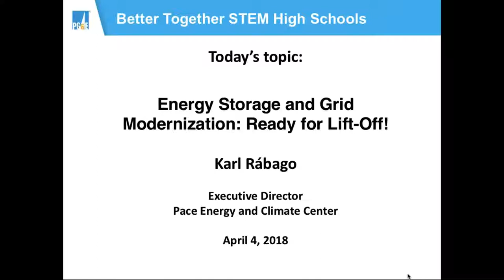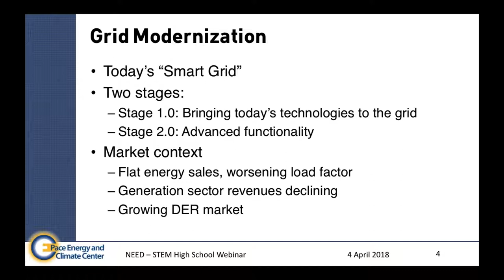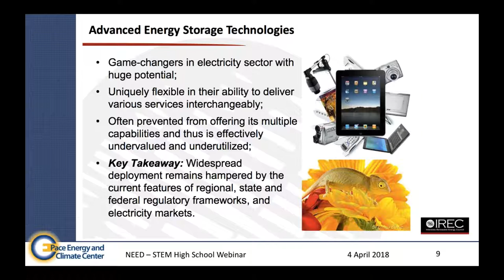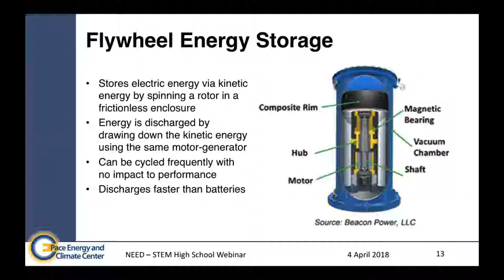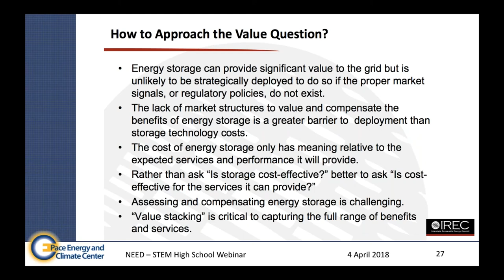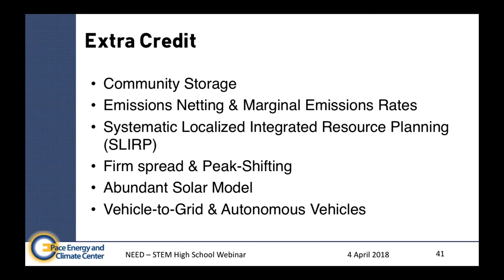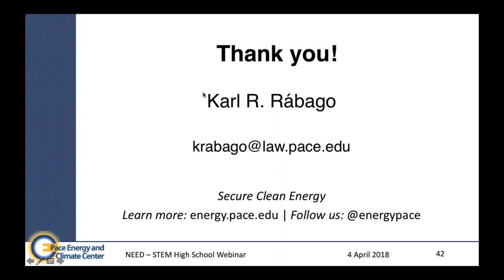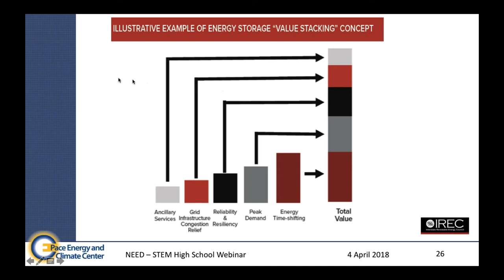Energy Storage Karl Rabago April 4 2018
Karl Rabago from the Pace Energy and Climate Center talks about grid modernization and the various technologies for storing energy.  Energy storage is how we can move away from fossil fuels to 100% renewable energy.